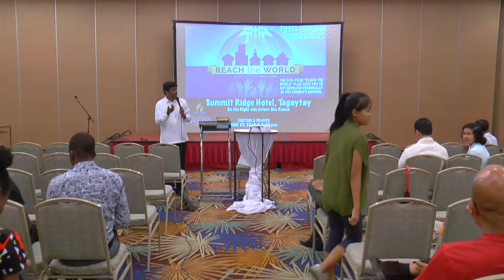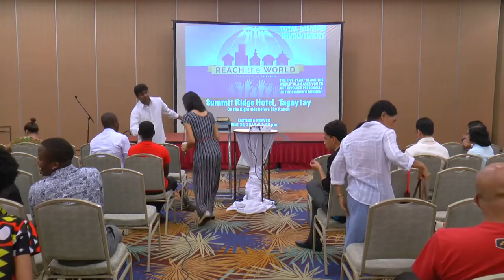Total Member Involvement Tagaytay 00004